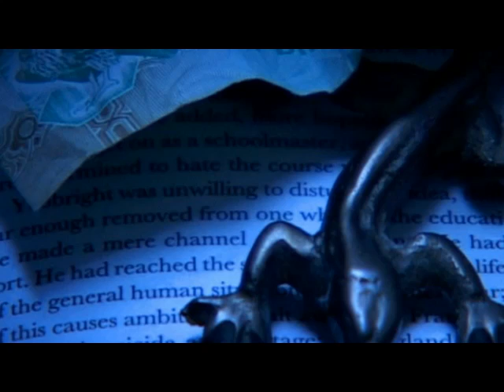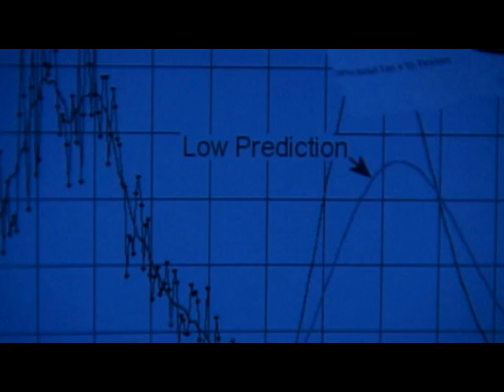Momentum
An AS Media Studies Foundation Production thriller sequence